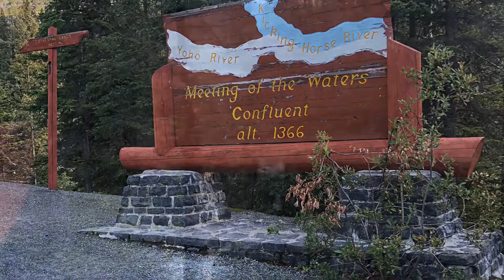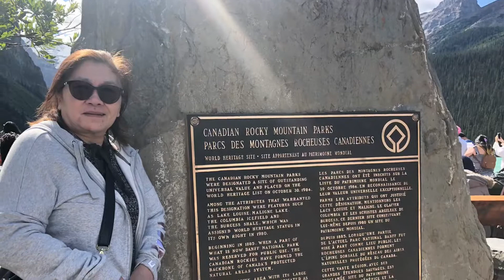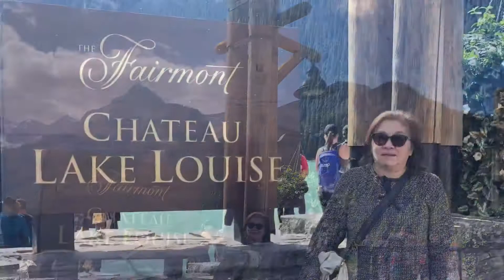Summer getaway with the Boss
Lake Louise, Moraine lake, Takakkaw falls